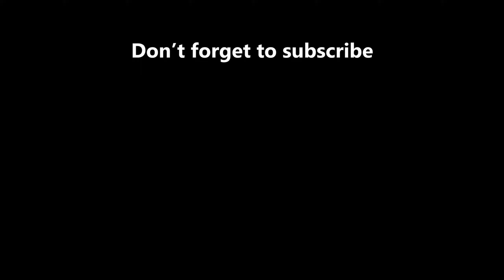A Plague Tale: Innocence Gameplay Walkthrough | Chapter 13 - Penance | No Commentary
A Plague Tale Innocence Walkthrough Chapter 13 - Penance. This video was recorded in 1080p HD 60FPS on all graphics settings set to maximum and upscaled to 1440p for better YouTube video quality.

A Plague Tale: Innocence is an action-adventure horror stealth game developed by Asobo Studio and published by Focus Home Interactive. It was released for Microsoft Windows, PlayStation 4 and Xbox One in May 2019, and received generally positive reviews from critics.

Please comment your feedback about the video. It will help me to get better with my future video uploads :)